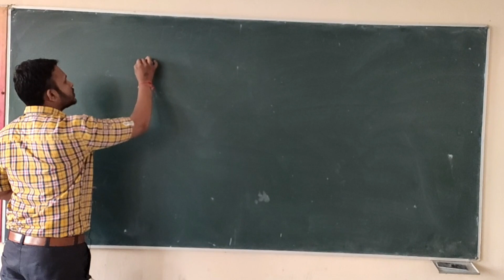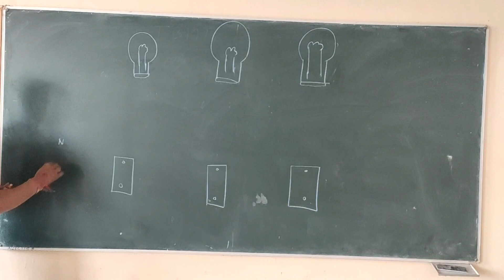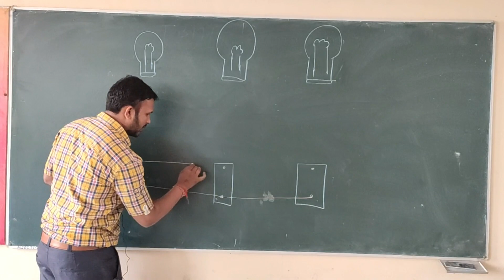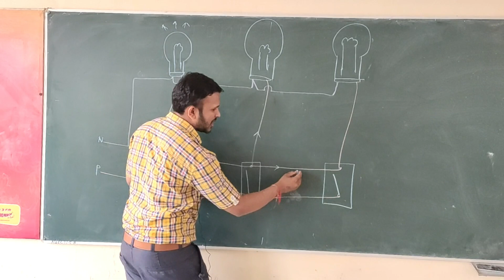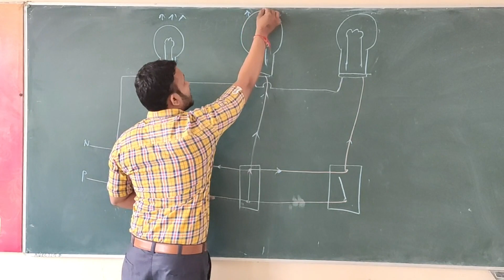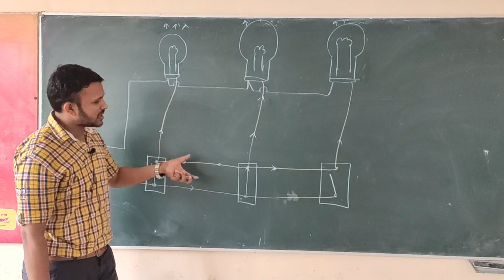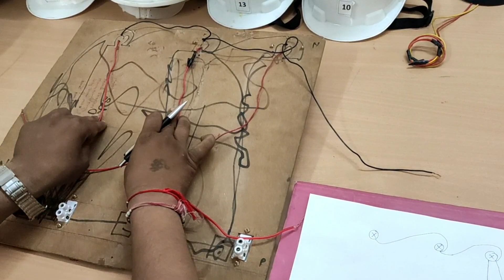how control multiple light from different places// many bulbs from many switches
How contol multiple lights from multiple places
in this video we try to explain how to control many light from many switches at a time
 different lights control from different places, multiple lights, multiple switches, new type of connection, house wiring,single switch, vclasses, *just for you*, electrical wiring,electrical, basic connection, pmkky
How to check Tube Light, Choke, Starter, Capacitor, CFL, Bulb, by using Series Test
*just do it*
vclasses04